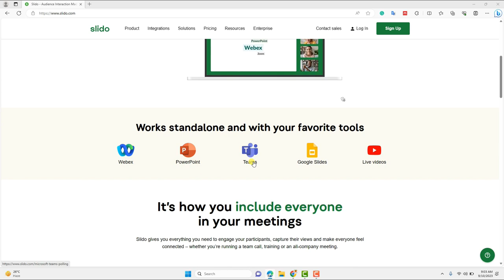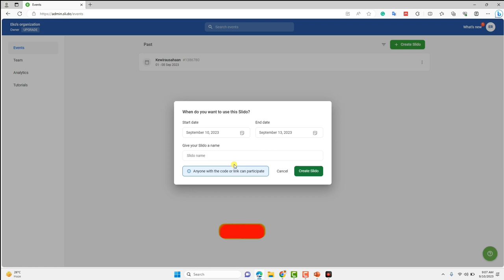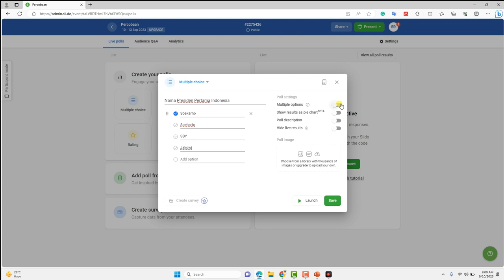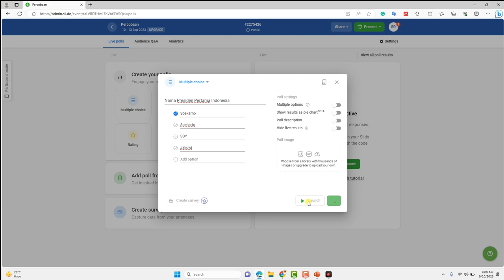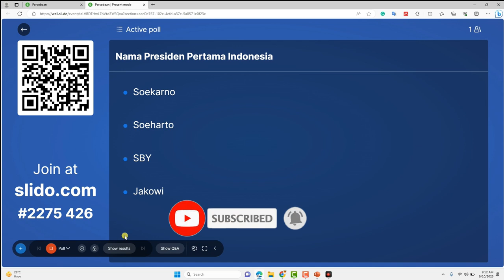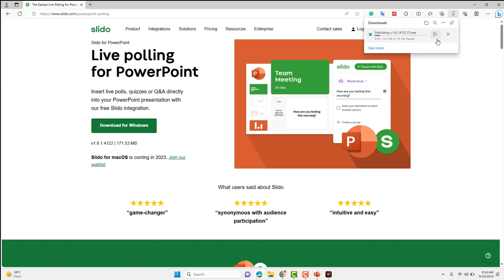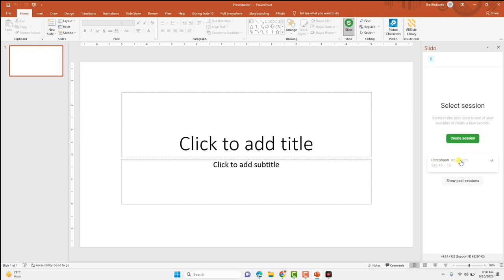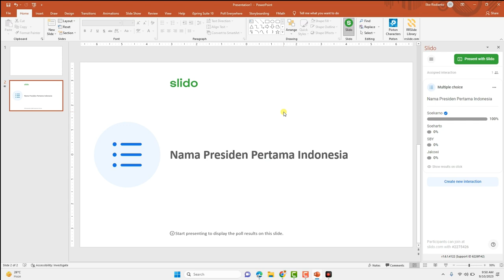Membuat Presentasi Interaktif Menggunakan Slido dan Powerpoint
Membuat Kelas Presentasi yang menarik salah satunya bisa menggunakan aplikasi ini. Kali ini kita akan memberikan tutorial bagaimana Membuat Presentasi Interaktif Menggunakan Slido dan Powerpoint

Eko Risdianto
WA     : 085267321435